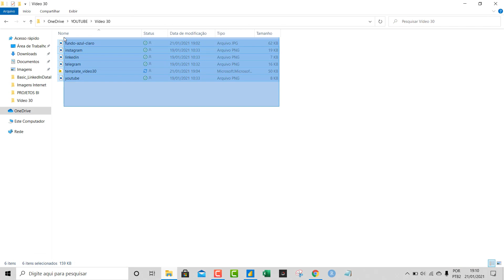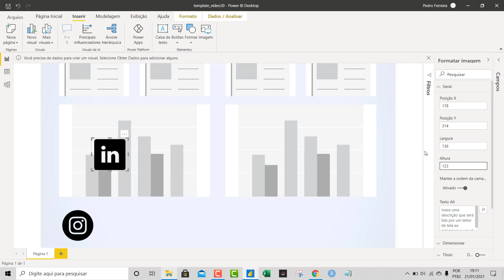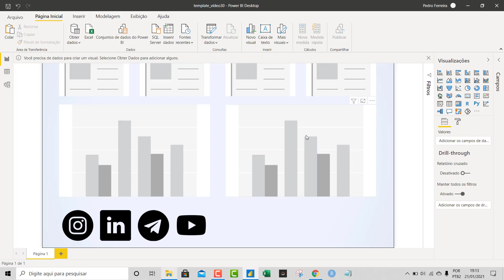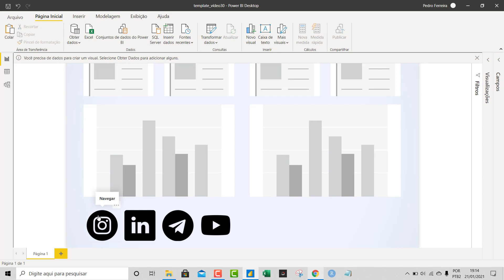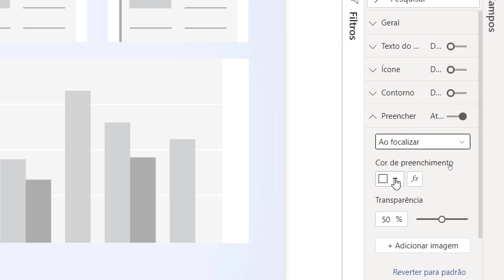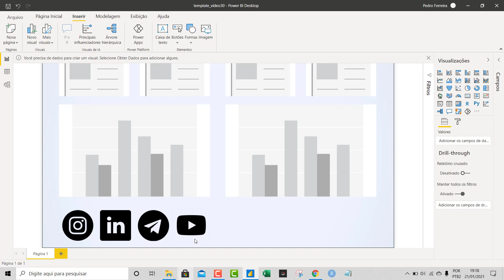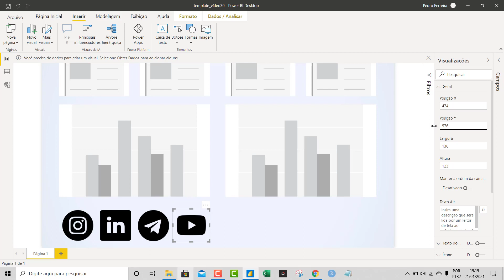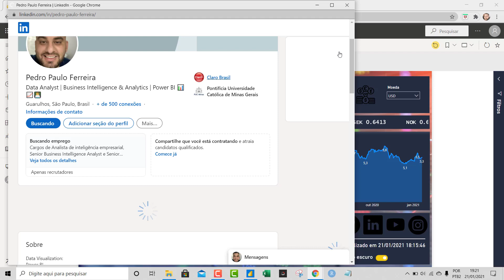[ POWER BI ] Criando o efeito MOUSE OVER nos ícones dos seus relatórios 📊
Aprenda a criar um efeito "Mouse Over" elegante para seus dashboards no Power BI! Neste tutorial, vou mostrar como destacar ícones ao passar o mouse sobre eles, adicionando um toque profissional ao seu relatório. Este é o vídeo 30 do nosso canal, e você encontrará todos os arquivos necessários na descrição. Vamos juntos aprimorar suas habilidades em Power BI!

Curso
↳ Power Automate Elite

0:00 - Introdução
0:09 - Explicação do efeito "Mouse Over"
0:18 - Exemplo prático no dashboard
0:30 - Inserindo imagens e ícones
1:00 - Alinhamento dos ícones
1:30 - Configuração do botão transparente
2:00 - Testando o efeito "Mouse Over"
2:30 - Adicionando ações aos botões
3:00 - Publicação e teste final
3:30 - Conclusão e convite para inscrição